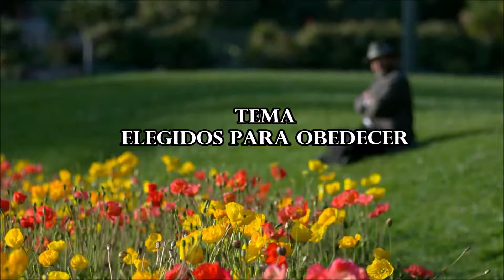5-LA PERFECCION CRISTIANA-PARTE 5-PASTOR VICTOR H. VENEGAS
Una exposición de los conceptos bíblicos básicos en los que se basa la doctrina de la perfección cristiana.

Video de la intro
por
YouTubeEditor